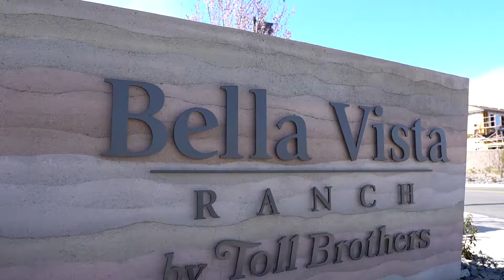Tract Housing with Truckee Tahoe Lumber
Took a trip to see our guy Chappy out in Reno at the Toll Brothers Belle Vista Ranch. Supplying the lumber for Focus Framing: We designed, modeled, and pre-cut floor packages for 100+ homes. Keep it going Chappy!